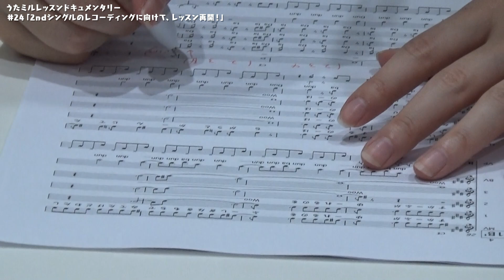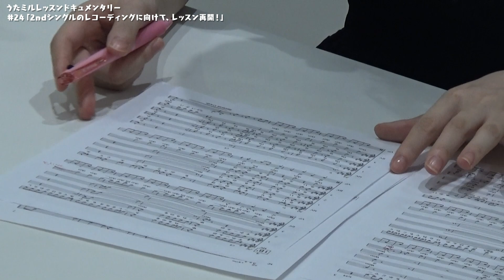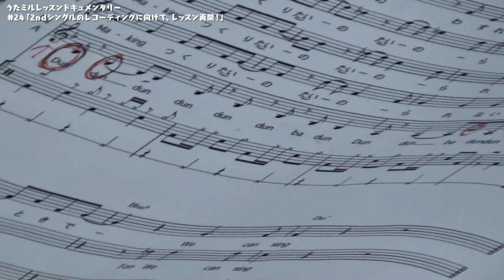【うたごえはミルフィーユ】レッスンドキュメンタリー#24「2ndシングルのレコーディングに向けて、レッスン再開！」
キャラクター×女性声優のアカペラプロジェクト「うたごえはミルフィーユ」が始動！
人の声だけで紡ぐ音楽「アカペラ」を通して、キャラとキャストが共に成長していく物語──

「うたごえはミルフィーユ」

「アカペラ」×「女子高生」×「コンプレックス」
自らの声を楽器として、複数人の声だけで織り成す音楽「アカペラ」。
肉声同士をぶつけ合うため、何より調和とコミュニケーションが
大切なアカペラを題材に、女子高生たちの青春と日常を
アカペラ初心者の声優陣の成長と共に描く音楽プロジェクト。

■あらすじ■
――輝かなくても、青春だ。

高校1年生、小牧嬉歌(こまきうた)。
歌うことが大好きだけど、極度の人見知りで、ヘタレで、チキン。
高校デビューで軽音部に入ろうとするも、
キラキラした部員たちのオーラに怯え、入部届けを出せずにいた。
失意の中、部長・古城愛莉(こじょうあいり)からアカペラ部の誘いを受けることに……。
よくいえば個性豊かで、悪く言えば変な人たちの揃ったアカペラ部。
ちょっと地味でも、マイナーでも、キラキラしていなくても、
声と声で繋がる、そこにしかない青春があった。

■キャスト■
小牧嬉歌：綾瀬未来
繭森結：夏吉ゆうこ
古城愛莉：須藤叶希
近衛玲音：松岡美里
宮崎閏：花井美春
熊井弥子：相川遥花

■スタッフ■
原作：ポニーキャニオン×山中拓也
シナリオ：山中拓也
キャラクターデザイン：チェリ子
音楽プロデュース：ポニーキャニオン